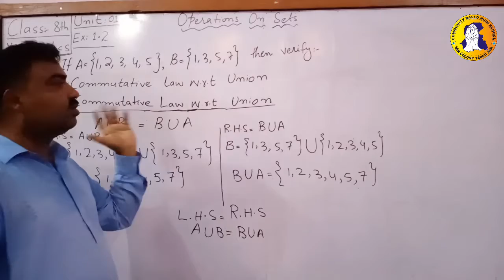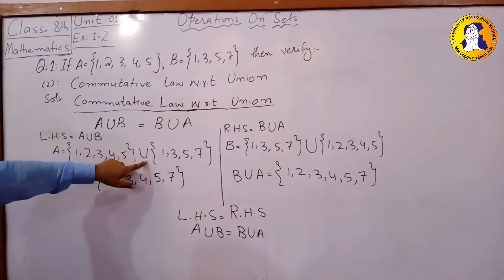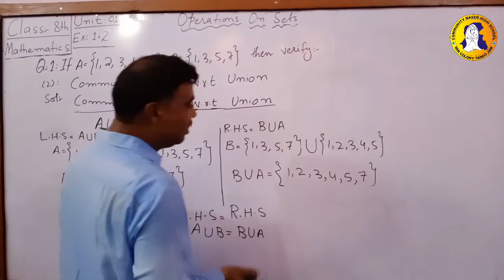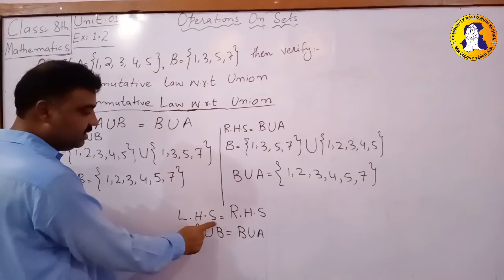1st Unit 10th Lecture Class 8 Mathematics- STBB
1st Unit: Set
Class: 8
Subject: Mathematics